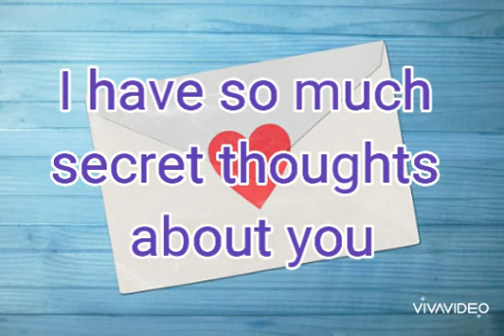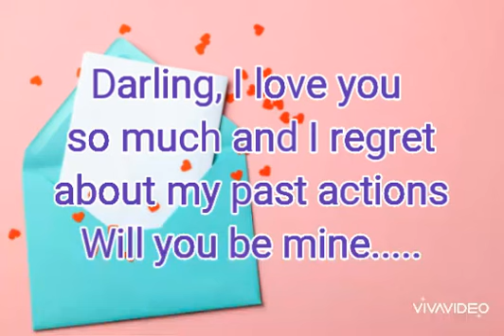DM to DF :💗 You are my Cinderella